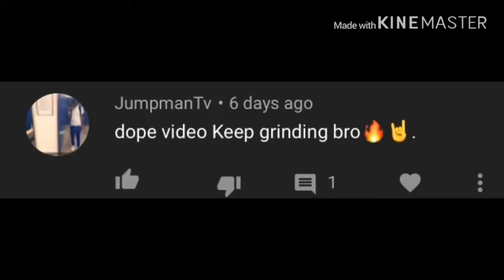Fortnite Montage - “THE BOX” (Roddy Ricch)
I love you guys, i really hove you enter my actual box montage

Goodbye